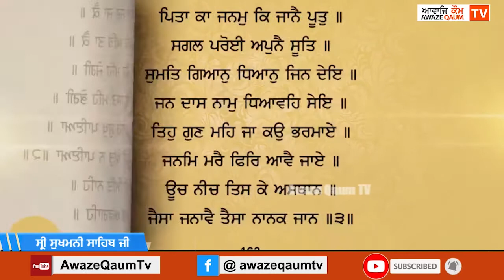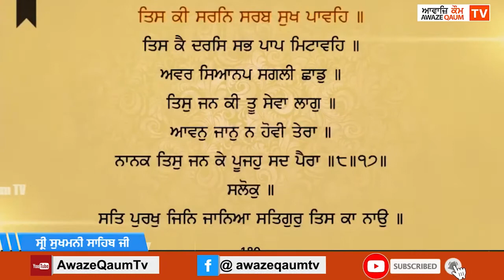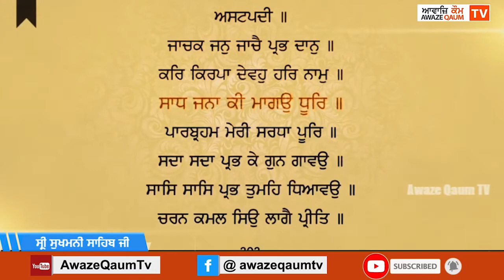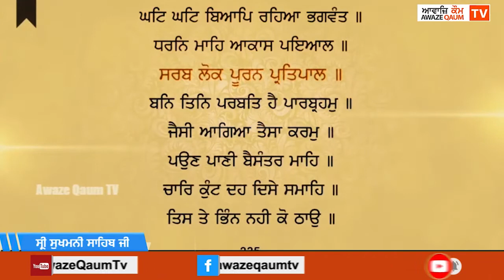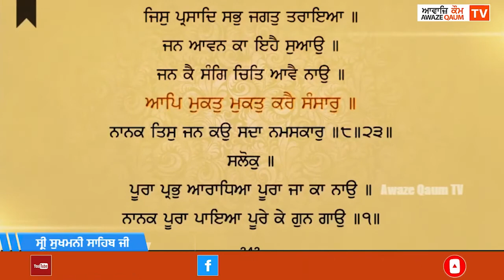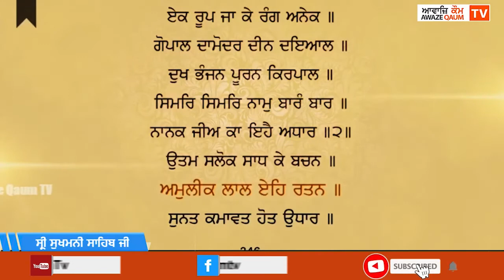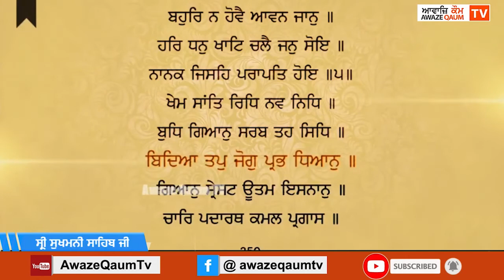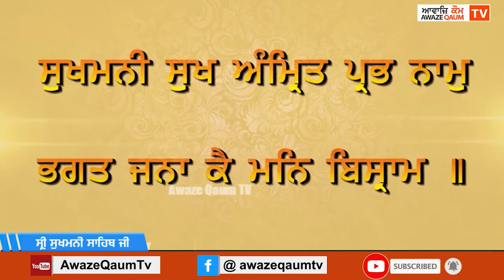ਸ੍ਰੀ ਸੁਖਮਨੀ ਸਾਹਿਬ ਜੀ -- Shri Sukhmani Sahib